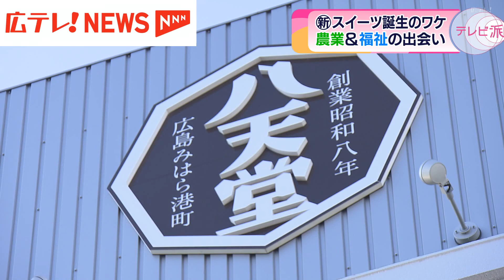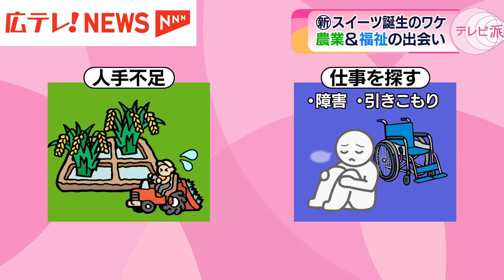「農福連携」で新たなスイーツ誕生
働き手を求める「農業」と就労の場を求める「福祉」の結びつき、「農福連携」。この取り組みからは、魅力的なスイーツが新たに生まれていました。